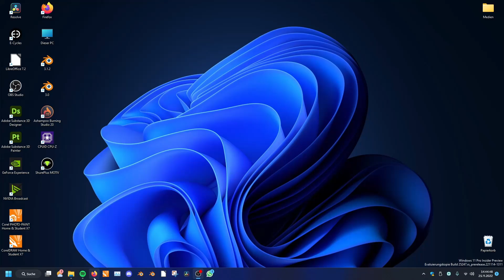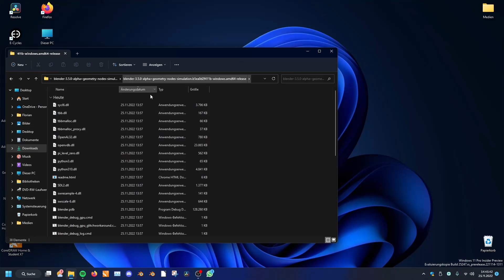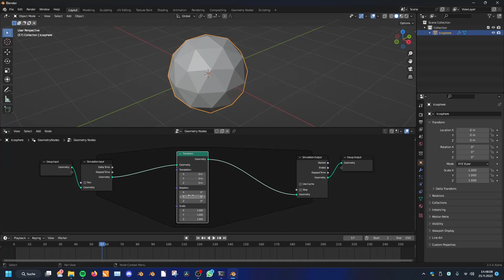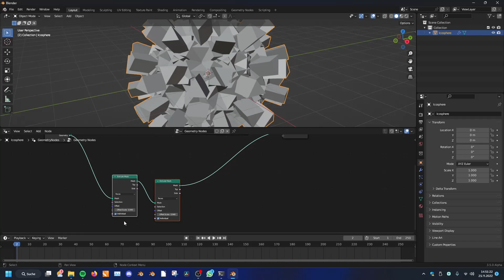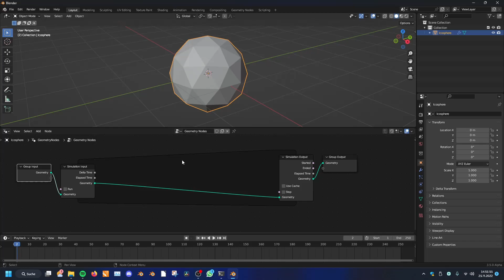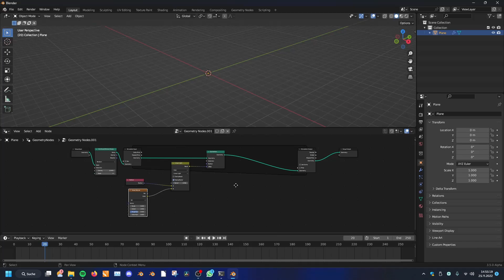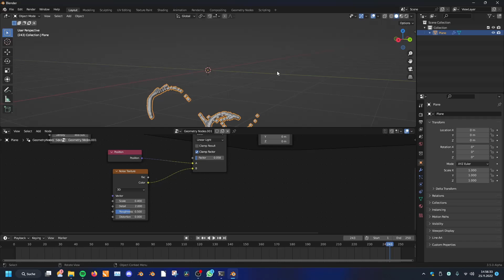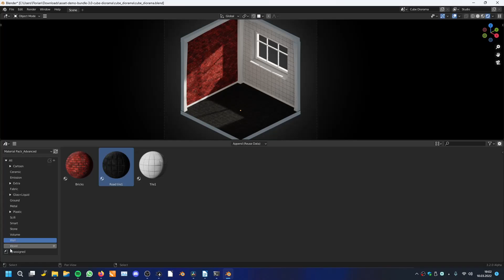New SIMULATION NODES in Blender are too broken!!!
The Devs published a new build of the simulation nodes inside Geometry Nodes. this build is still very very new and can crash. But in this video, we will look at how this system works and we will have a little look at how you can use it.